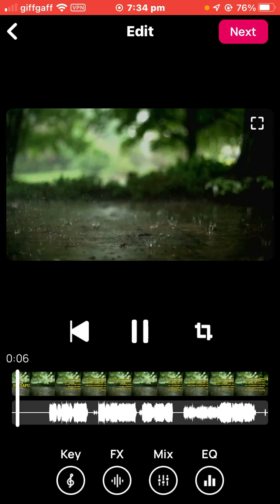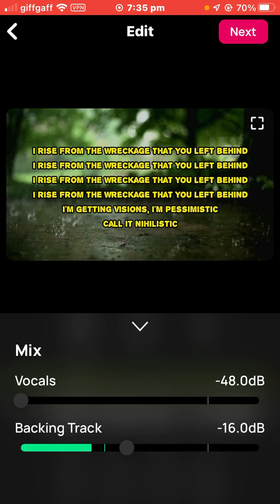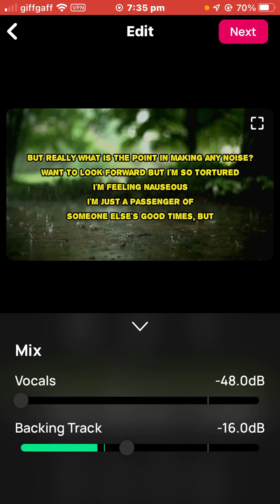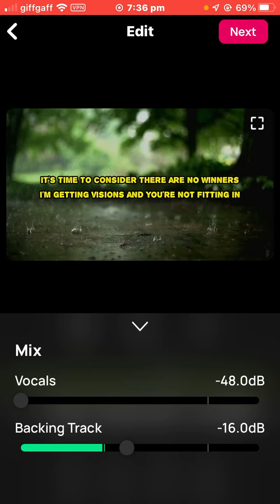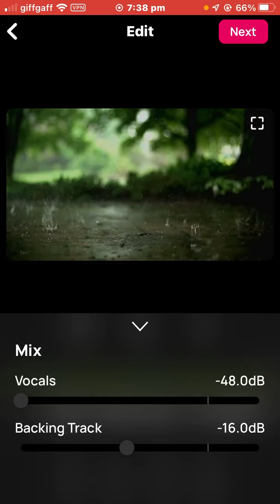You Me At Six - Suckapunch Unofficial Instrumental